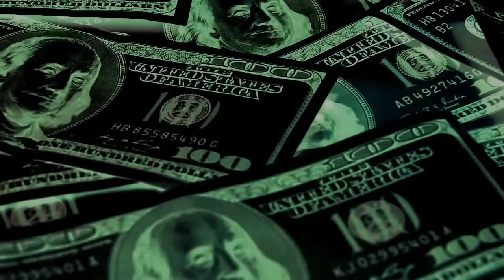Oppenheimer Investments Commercial (15 sec) - How to Create Wealth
If you are investing for your future, check out this sound financial advice from the legendary company known as The Oppenheimer Funds. After decades of ups and downs, their best advice is to stay invested for the long term.

Don't let your impulse to over-react stop you from future profits. Learn the basics about the science and technology behind the research of finding the best growth companies.

Writer / Director: Merlin Dean
Copyrights - Poole of Knowledge Media

GEAR:
iPhone 15 Unlocked

CAMERA:
Canon M50 mirrorless (renewed)
Canon Lens 55/200mm
Canon Lens 24/70mm
Tripod / Manfrotto

TV / MONITORS:
Samsung 55 inch big screen

LIGHTING:
Aputure Light Dome
Selfie Ring Lights

AUDIO:
Sennheiser AVX Digital Wireless